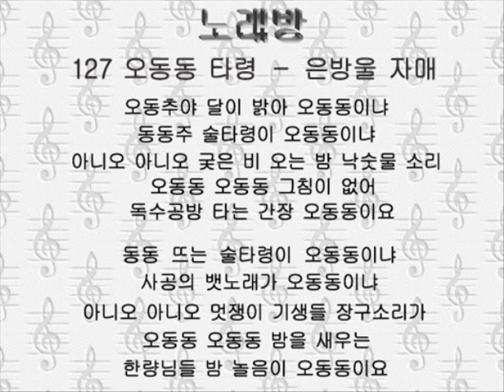127オドンドン タリョン 오동동 타령－황금심